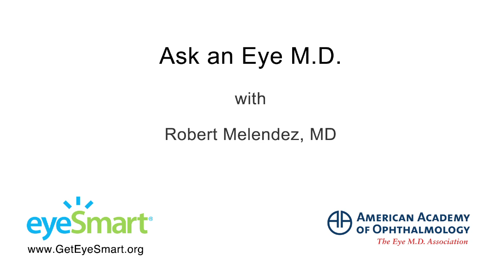What is astigmatism, and how is it treated? - Ask an Ophthalmologist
Astigmatism is an imperfection in the shape of your cornea — the clear, round dome covering the front of the eye — or an imperfection in the shape of the eye's lens. If your cornea or lens isn't smooth and evenly curved, light rays aren't focused properly. This makes your vision blurry or distorted, notes Robert Melendez, MD, of the American Academy of Ophthalmology. To find an ophthalmologist near you or get more information about eye health,